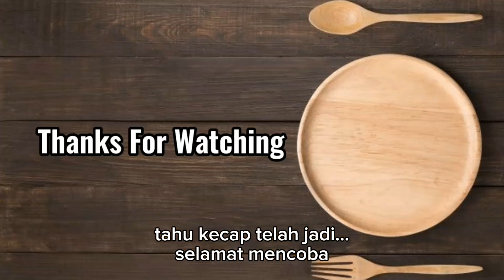RESEP TAHU KECAP SIMPLE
Halo assalamualaikum ketemu lagi di channel aneka resep Wiwik kali ini aku mau berbagi resep lagi nih tapi sebelum itu jangan lupa ya untuk di like di komen di-share di subscribe dan nyalakan loncengnya supaya kamu tidak ketinggalan video-video aku selanjutnya yuk kita simak bahan dan cara pembuatannya